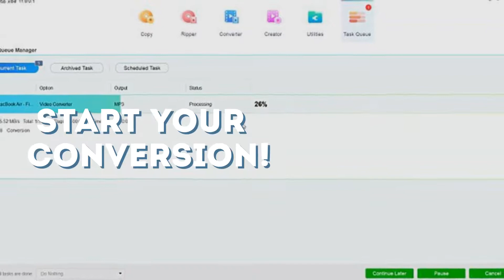How to Convert FLV to MP3 Audio Format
If you want to convert your FLV videos to MP3 for playback on your audio player, you can have a look at the methods we provide in this article. Here we introduce you how to convert FLV to MP3 on desktop or online.